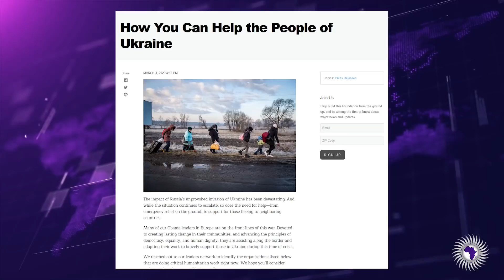Barack Obama Says Ukraine Needs Our Black Dollars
Vicki Dillard reports on Barack Obama asking people to give their money to Ukraine.